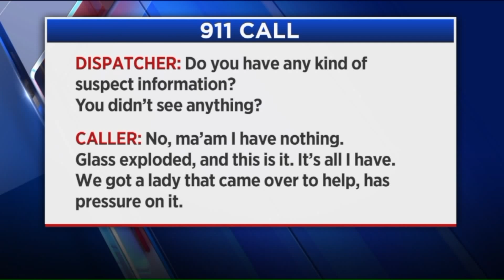Woman Struck by Bullet While in Car with Family in Ohio: Sheriff's Office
The Stark County Sheriff's Office is investigating a shooting that happened Sunday morning in Canton.